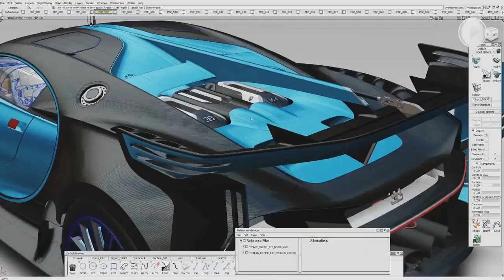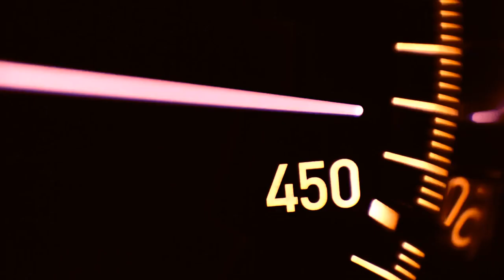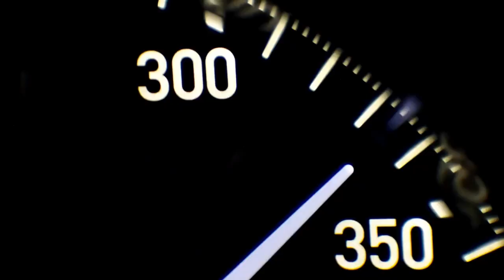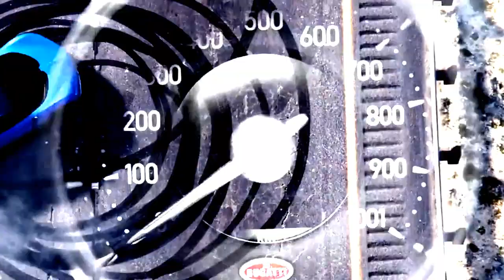Super Bugatti Chiron and Veyron Hot Mix: Super Performance Hot Remix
World's First Actually Cool Remix on the Bugatti Super Super car.

VW's Bugatti has the following models:
The Chiron, The Veyron

(some w/ options of Cariolet, Roadster and Spyder)

The Bugatti Chiron and Veyron are 1st and 2nd of the fastest production cars in the world clocking well over 250 mph easy.  The Chiron sports the world's first W V12 Dual Engine, giving it over 1500 horsepower to propel it beyond 60 mph in less than 3 sec.  The prior version, Veyron, was able to go faster than a fighter jet taking off.  With the latter version, Chiron, capable of going even faster and able to empty a full gas tank within 25 min at max speed.  VolksWagon, VW, acquired the Bugatti rights awhile back and used it to revive the super sports car production ability of its company with the Veyron and now, the Chiron.

This super car Chiron and Veyron are the two fastest in the world of Bugatti, which is now owned by VW that also makes Audi.

This is a fun video showing a remix of Bugatti Chiron and Bugatti Veyron.

Other fun videos in cooking...

| Super Car | VW | Bugatti | Veyron | Chiron | Audi | Supercar | fast cars | horsepower | cool cars | Mercedes | Lexus | Lamborghini | Ferrari |